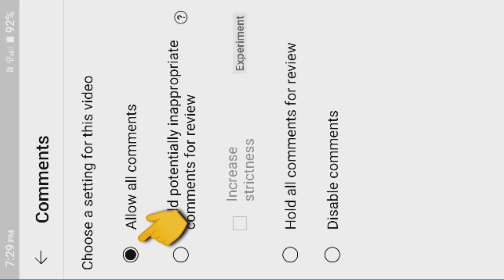Maikai | Nang Video'ra | Comments| rangko nikjaenga?